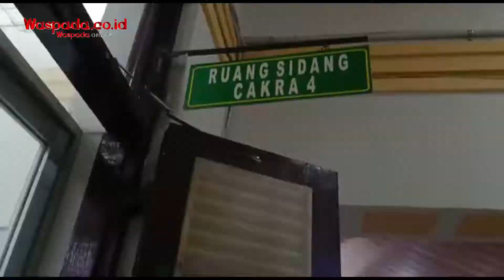Tak Terima Anak Dihukum 15 Tahun Penjara Nurlena Menangis Histeris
MEDAN, Waspada.co.id – Nurlena Lubis Ibu Kandung dari Terdakwa Muhammad Arif Nasution (22) menangis histeris di ruang persidangan setelah mendengar anaknya dihukum 12 tahun penjara oleh Majelis Hakim Pengadilan Negeri Medan di Ruang Cakra III, Kamis (10/6).